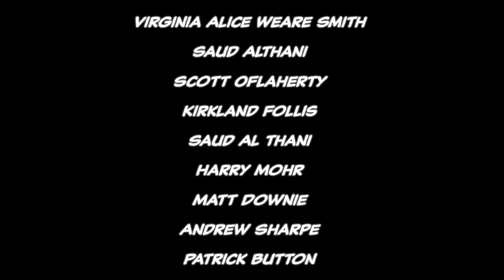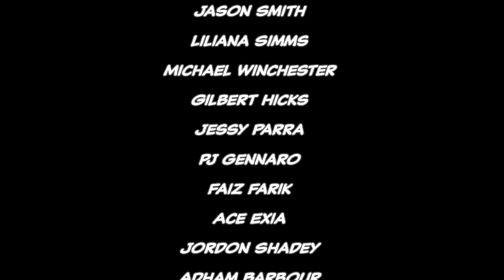Red Hood & Arsenal - Full Story From Comicstorian